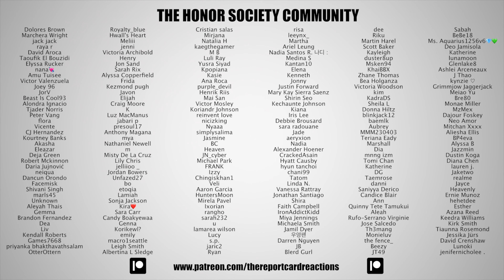KANGDANIEL "Electric Shock" Music Video Reaction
We check out the music video for "Electric Shock" by KANGDANIEL.